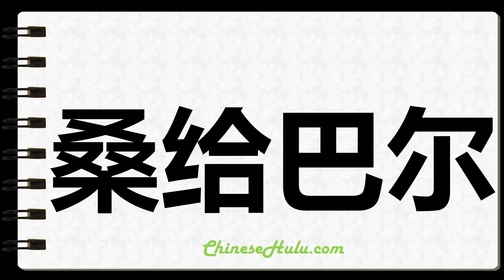How to Write Zanzibar in Chinese